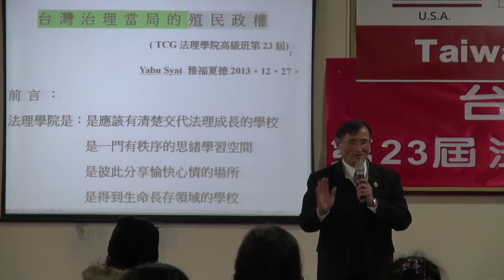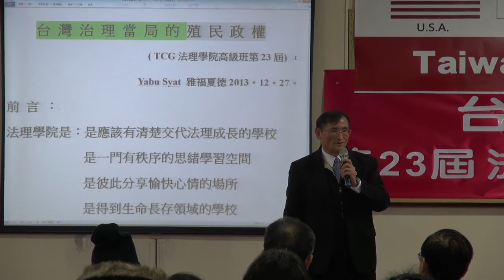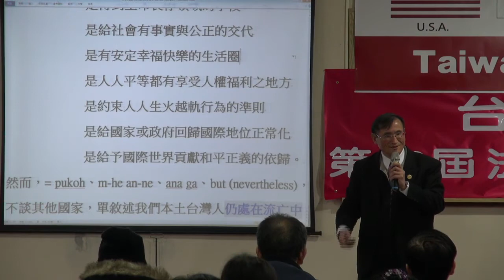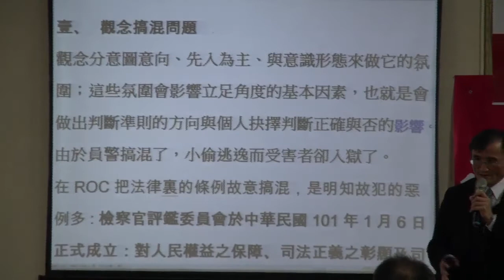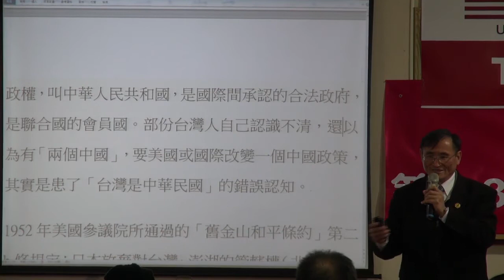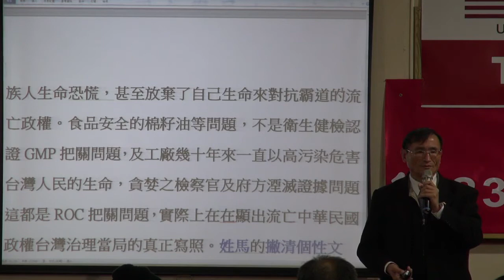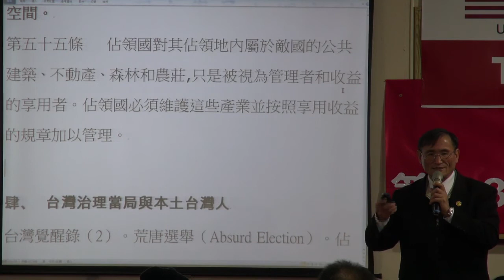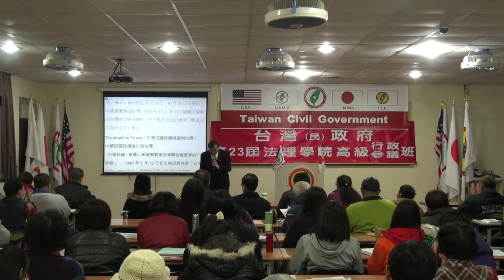131228-7-台灣治理當局-Yabu Syat-台灣(民)政府第23屆高級行政參議班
131228-7-台灣治理當局-Yabu Syat-台灣(民)政府第23屆高級行政參議班